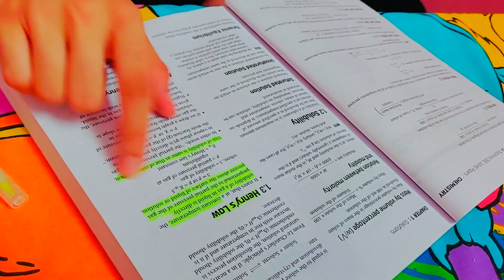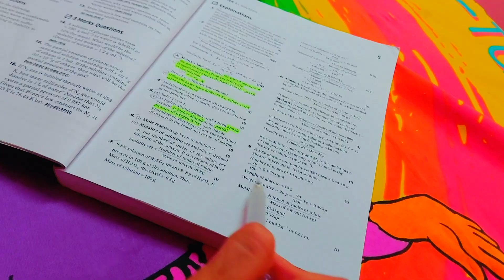Exam Study Vlog ✨ CBSE Class 12 Chemistry Vlog 😭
I have my chemistry exam tomorrow on the 28th June, 2022
I look a bit stressed coz it's an important school exam, as they might be using these marks to mark out internal assessment for CBSE Class 12 Board Exam. I showed how I prepared the night before my 40 marks chemistry exam, books I use to prepare, youtube channels, and how to study overall, like and subscribe for part 2 which is the same for Physics!